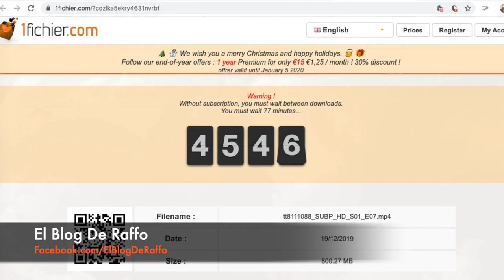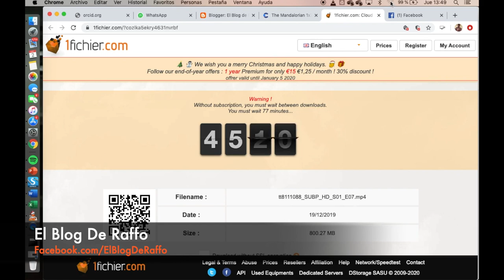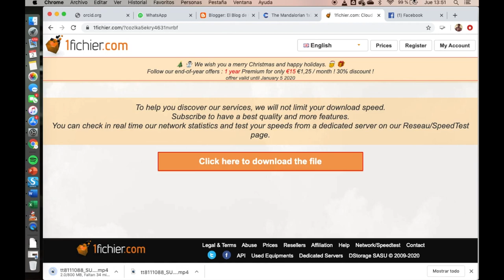TIEMPO DE ESPERA EN 1FICHIER SIN USAR VPN - SOLUCIONADO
Ya no tienes que esperar en 1fichier para hacer mas de una descarga

Como ya sabes, 1fichier permite hacer solo una descarga y luego para hacer la siguiente debes esperar.
Pues con este truco, ya no tendrás que esperar para seguir descargando. Exitos y que tengas un excelente día.
OJO: Sólo nos servirá si nuestro ISP nos ofrece una IP dinámica.